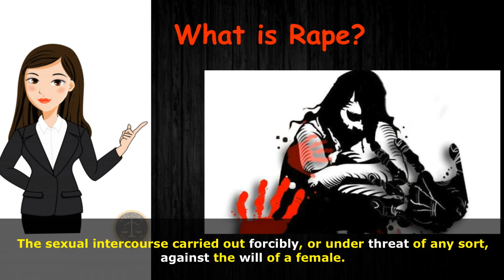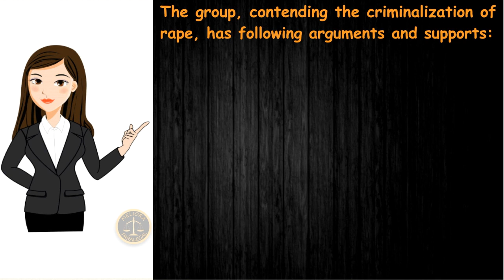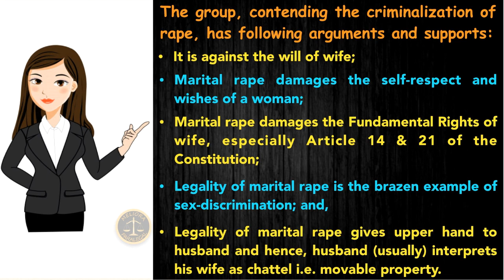Why is Marital Rape Not Considered as Criminal Offense?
This video describes and argues the legality of marital rape in India.